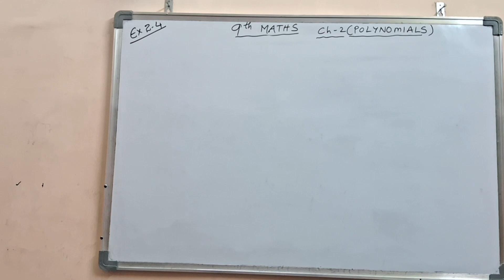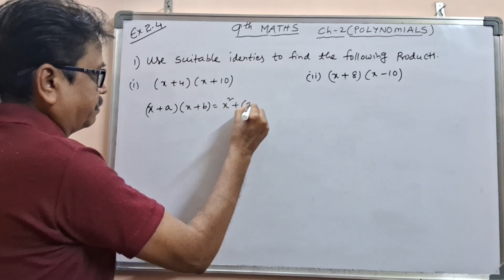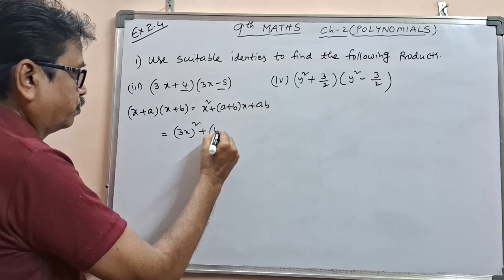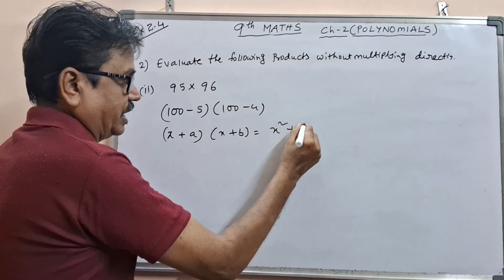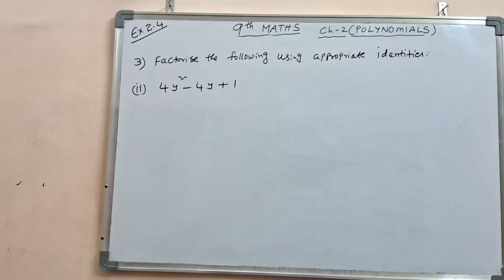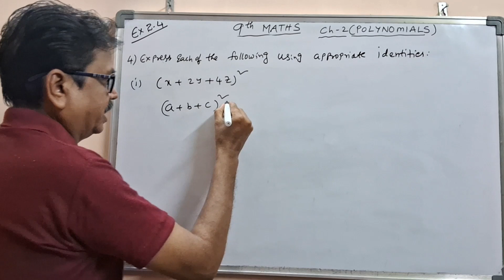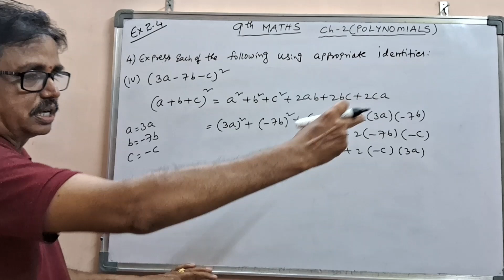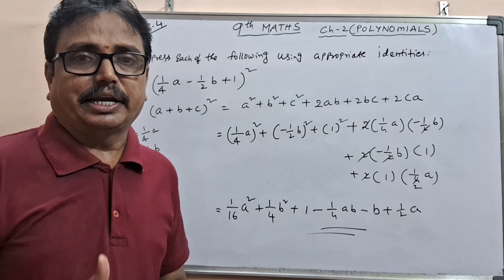9 th Maths I Chapter -2 I Exercise 2.4 I 1 to 4 romans I Polynomials dsrlmaths I CBSE I AP I TS I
@dsrlmaths @ncertmaths@poly9mials#polynomials exercise2.4@cbse#ap@ts@TopTrending